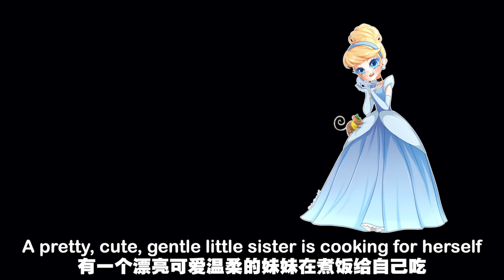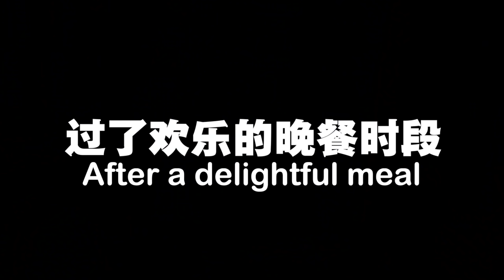「隔离VLOG」姐姐第一次 亲自下厨，竟然煮成黑暗料理?!!